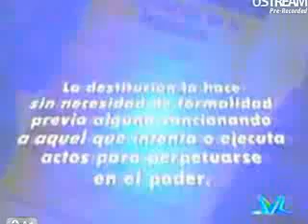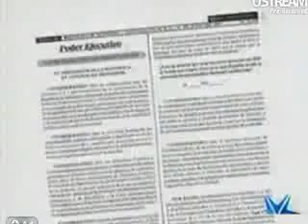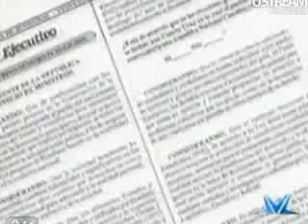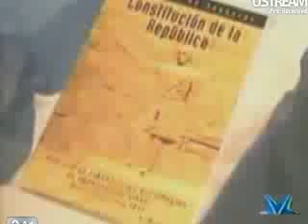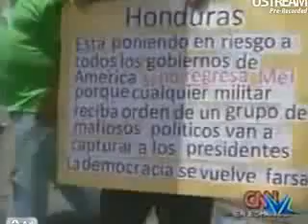Breve Resumen de los que pasó en Honduras con Zelaya